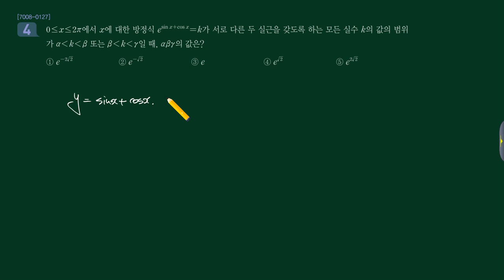수능특강 2018 미적분2 6강 Lv2 04(2)